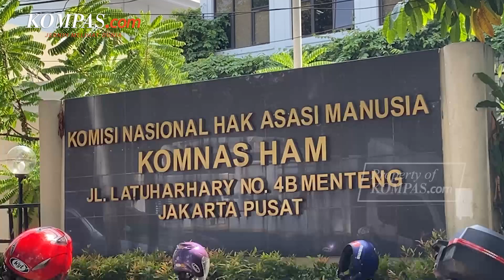Komnas HAM Sebut Ada Peluang Putri Candrawathi Ikut Tembak Brigadir J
Ketua Komnas HAM Ahmad Taufan Damanik menyinggung soal terbukanya peluang bagi Putri Candrawathi ikut menembak Brigadir Pol Yosua.

Peluang ini diungkap berdasarkan bukti bahwa tidak hanya ada satu peluru yang mengenai tubuh Yosua.

Bisa jadi lebih dari dua senjata makanya saya munculkan juga kemungkinan ada pihak ketiga, jelas Taufan.

Menurut Taufan saat ini yang penting adalah mengungkap peristiwa penembakan tersebut secara terang benderang.

Begitupun dengan Komnas HAM yang bakal fokus pada pengungkapan kasus sesuai fakta yang telah dikumpulkan.

Penulis Naskah: Michaela Winda Saputra

Narator: Michaela Winda Saputra

Video Editor: Michaela Winda Saputra

Video Jurnalis: Claudia Aviolola, Firda Rahmawan, Pramulya Sadewa

Produser: Khairun Alfi Syahri MJ